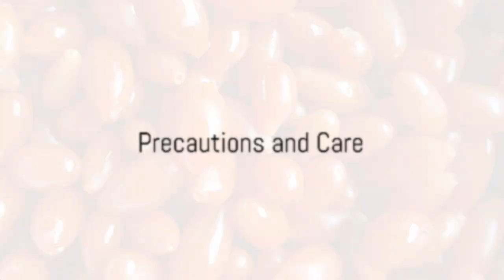I Tried the Goji Berries Breakfast That Changed My Life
Unleash the Power of Goji Berries: Discover the Superfood That Nourishes Your Body and Soul

Goji berries offer a delightful combination of tart and sweet flavors, invigorating the senses and making a significant impact in the world of nutrition. These ancient superfoods are renowned for their impressive array of health benefits, providing a convenient splash of nutrients in our fast-paced world.

Dive into the science behind goji berries and explore their remarkable properties. Discover how these nutrient-dense gems can support your immune function, protect your skin, maintain eye health, and even aid in managing diabetes and reducing the risk of cancer.

Goji berries are a dense source of vitamins, minerals, and antioxidants, with a taste described as a cross between a cranberry and a cherry. Incorporate these versatile berries into your daily meals, from smoothies and yogurt to salads and desserts, and unlock a world of nutritional benefits.

Timestamps:
00:00:00 Burst of Brightness
00:00:21 A Superfood Unveiled
00:00:47 The Power of Goji Berries
00:01:05 Introduction to Goji Berries
00:01:43 Nutritional Powerhouse
00:02:18 Boosting Immunity
00:02:46 Fountain of Youth
00:03:17 Guardians of Sight
00:03:47 Heart Health Heroes
00:04:19 Cancer-Fighting Champions
00:04:47 Deliciously Nutritious
00:05:17 Precautions and Care
00:05:44 Conclusion - A Burst of Vitality